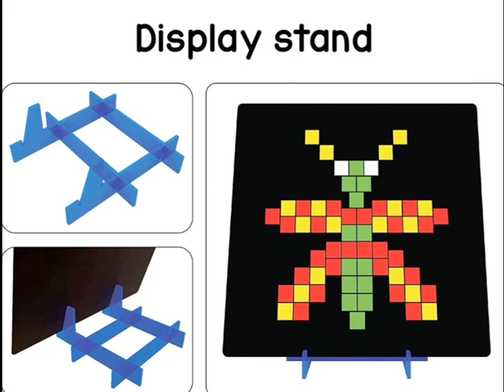WHAT IS MY GIFT FOR WINNERS | WHY NO FIRST AND SECOND PRIZE